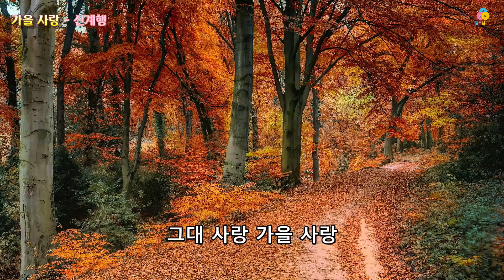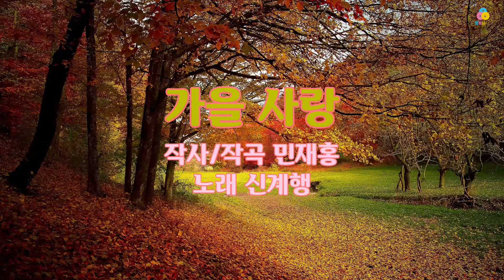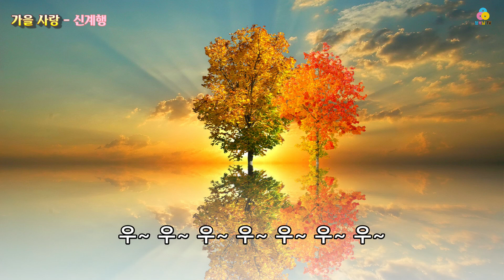가을사랑 - 신계행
가을 사랑
작사/작곡 민재홍
노래 신계행

그대 사랑 가을 사랑
단풍 일면 그대 오고
낙엽 지면 그대 가네
파란 하늘 그대 얼굴
새벽 안개 그대 마음
반복)가을아 가을
오면 가지 말아라
가을 가을
내 맘 아려나
저 들길엔 그대 발자욱
빗소리는 그대 목소리

가을아 가을
오면 가지 말아라
가을 가을
내 맘 아려나
우~ 우~ 우~ 우~ 우~ 우~ 우~